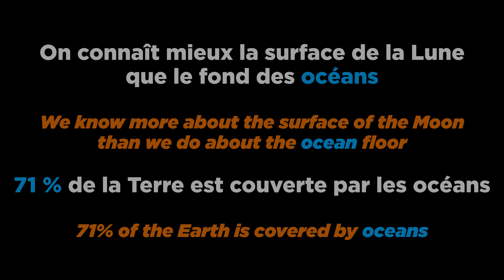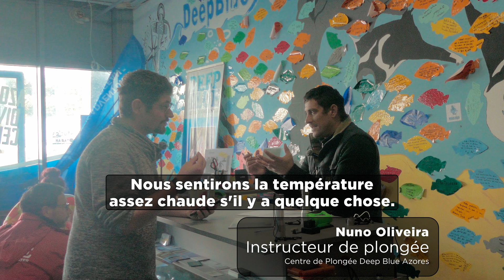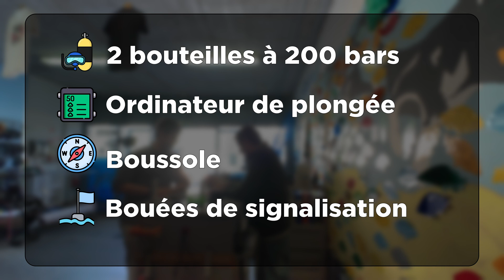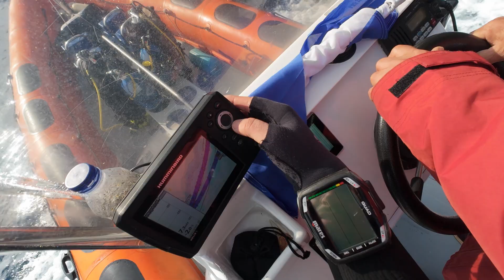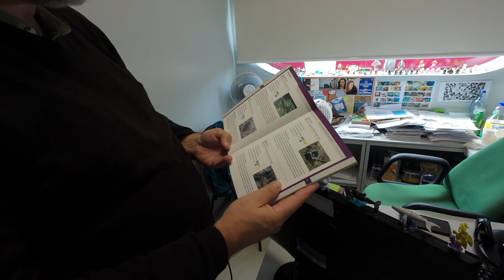On découvre d'une anomalie thermique à 50 m sous l'océan !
🌊 À la Recherche d'une Source Thermale Sous-Marine : Exploration en Profondeur ! 🔥

Plongez avec nous dans une mission d'exploration fascinante au large d'Angra do Heroísmo, où une mystérieuse anomalie thermique intrigue les scientifiques. Entre hypothèses géothermiques et plongée à 50 mètres de profondeur, nous partons en quête d'une source chaude cachée sous l'océan.

🌡️ Détection et Analyse des Anomalies Thermiques :
D'anciens relevés sonar montrent des variations anormales de température, un indice clé pour permettant d'identifier une possible activité hydrothermale.

🌋 Connexion avec l'Activité Volcanique :
Découvrez comment l'île de Terceira, reposant sur un système volcanique actif, alimente un réservoir hydrothermal souterrain. L'eau chauffée par le magma pourrait s'échapper à travers des failles sous-marines, formant ces sources chaudes encore méconnues.

🧐 Indices Visuels et Mystérieux Trous au Fond de l'Océan :
Au fil de notre exploration, des formations intrigantes attirent notre attention : des trous parfaitement symétriques tapissent le sol marin. Sont-ils le signe d'une source active ou le résultat d'un phénomène encore inexpliqué ?

⚠️ Une Plongée Technique et Sécurisée :
À 50 mètres de profondeur, chaque détail compte. Entre gestion de la décompression et effets de la narcose à l'azote, nous naviguons dans un environnement extrême où prudence et rigueur sont essentielles.

🔬 Prochaine Étape : Analyses et Retour sur le Terrain !
De retour à terre, nous examinons nos découvertes pour comprendre l'origine de ce phénomène. Mais une chose est sûre : l'exploration ne fait que commencer...

I I

*Au programme :*
00:00 - Le début d'une exploration mystérieuse
00:19 - Une anomalie thermique à 50m ?
04:01 - Préparation : matériel, risques et stratégie de plongée
08:34 - Plongée en eaux profondes : ce qu'on découvre sous l'océan !
12:06 - Debrief et premières analyses : mystère résolu ?

I I

I I

*Musiques :*
- Steall Waters by Luba Hilman
- Organic Textures by David Celeste
- Muddy Waters by Gavin Luke
- Missing Memories by Christoffer Moe Ditlevsen
- Imaginators by Jay Varton

_Produit avec Da Vinci Resolve 19_